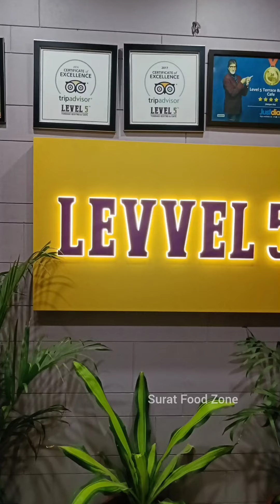Best Restaurant In Surat City | Level 5 - Terrace Restro & Cafe | Mexican Sizzler | Surat Food Zone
Address:
Levvel 5 (Terrace Restro)
5th Floor, Royal Trade Centre,
opp. Star Bazar, above Fashion Factory,
Jalaram Society, Adajan Gam,
Adajan, Surat, Gujarat 395009

restaurant
best restaurant
best restaurant in the world
the world’s best restaurant
50 best restaurants
the world’s 50 best restaurant
famous restaurants in surat
best restaurant in surat
restaurant in surat
best restaurants in surat
restaurants in surat
surat street food
surat
surat food
best restaurants to visit in surat
surat food zone
surat best restaurants
best surat restaurants
top restaurants in surat
beautiful restaurants in surat
top 10 restaurants in surat
top 10 restaurants to visit in surat
restaurant
famous restaurants to visit in surat
surat restaurant
best cafe in surat
nomads cafe surat
surat cafe